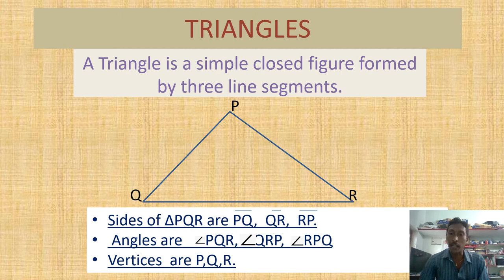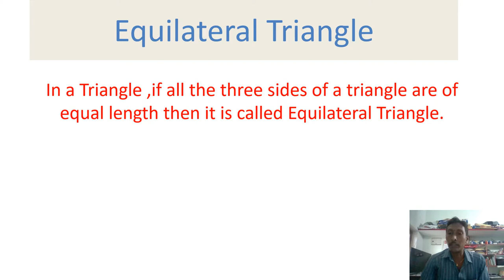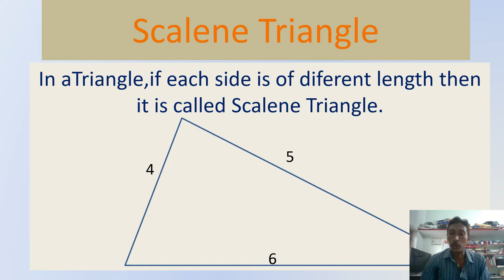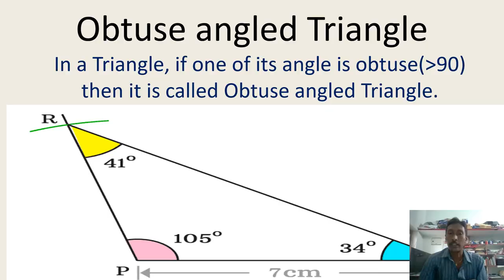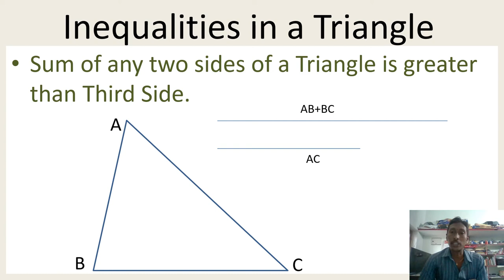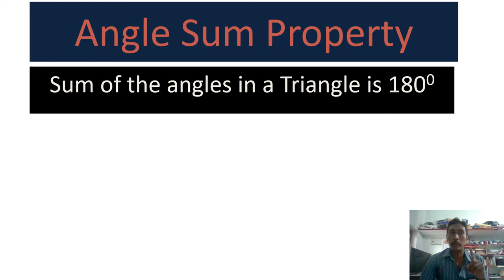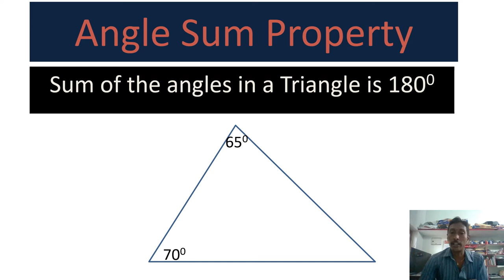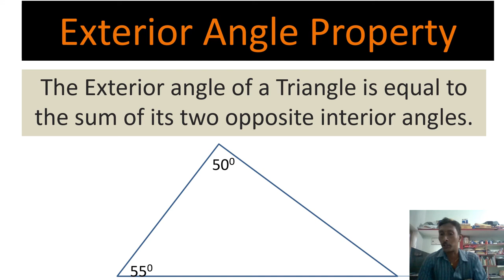DAY 12 LEVEL III MATHS TRIANGLES